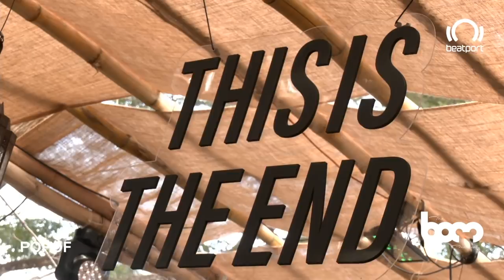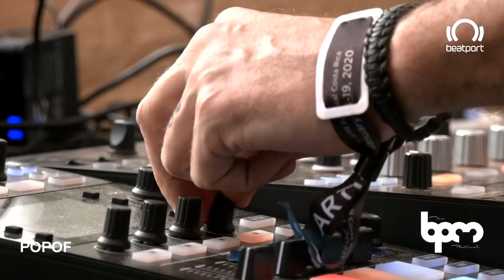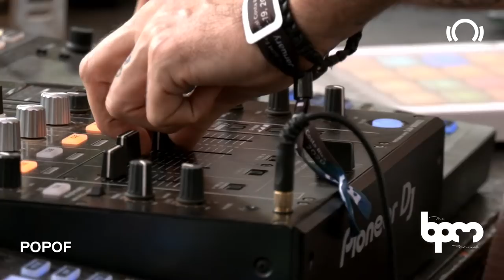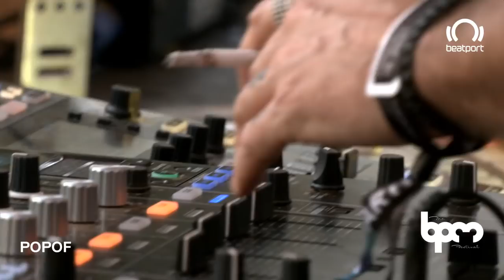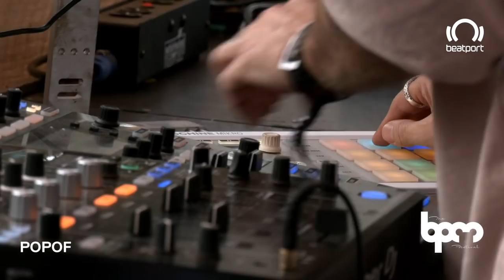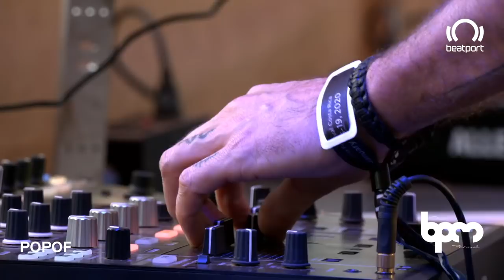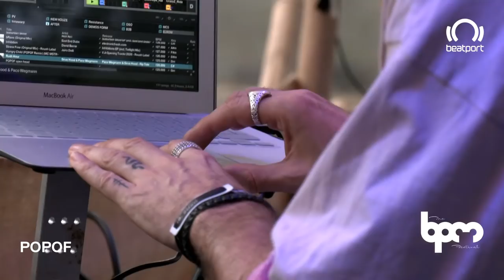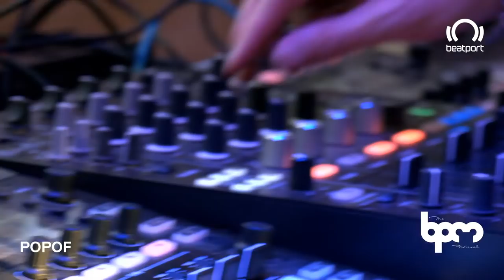POPOF @ BPM Costa Rica | @beatport Live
Beatport Live presents: POPOF at The BPM Festival Costa Rica 2020.

About POPOF:
Parisian artist POPOF is one of the most widely recognized names within the world of Techno and House music.One of the most downloaded artists in his category, POPOF is in very high demand for his remixes and has worked for famous artists such as Depeche Mode, Chemical Brothers, Moby, BookaShade, Vitalic, Tiga, Maetrik, Martin Solveig and many more.POPOF has worked with some of the most respected labels within the scene, from early work on Turbo, Cr2 and Mistakes to the launch of his own label Form Music in 2009, Sven Väth's infamous Cocoon outlet, or most recently Kerri Chandler’s Kaoz Theory and Jamie Jones’ Hot Creations imprint.Through the latter, POPOF released in 2015 his LP 'Love Somebody'. Its two first singles, “Words Gone” and “Going Back” were followed by a string of remixes by some of the industry’s biggest names: Jamie Jones, Luciano, Magda, Kerri Chandler, Eats Everything, Lee Foss, Marc Houle, Oxia & Miss Kittin...In 2016, POPOF also released on Kerri Chandler’s Kaoz Theory his “One Chance in Three” EP. June 2016 saw the release of his third single from “Love Somebody”, “Lidl Girl”, featuring remixes by the Carl Cox Collective, Kerri Chandler, Magda, Shaun Reeves & Tuccillo.2017 was another solid year for POPOF, with a sold-out tour in South America, a widely acclaimed performance at Glastonbury festival and remixes for both Cuartero, on Lee Foss’ label Repopulate Mars, and UMEK - whose “Shadow Tactics” EP was released on POPOF’s Form Music outlet. August 2017 alsosaw the successful release of an exclusive CD compilation by POPOF and Luca Donzelli for Amnesia Ibiza.2018 promises to be one POPOF’s strongest years to date, with performances at Ultra Music Festival (Brazil, Miami...), a unanimously acclaimed release in February, “Confusion” EP, on Nicole Moudaber’s Mood records, and more releases to follow on Adam Beyer’s Truesoul imprint and Jamie Jones’ Hot Creations “Paradise on Earth series”.